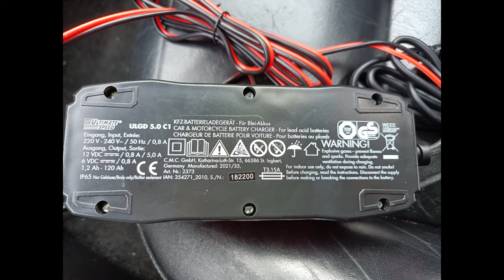Ultimate Speed 5A Charger for car AGM batteries Review